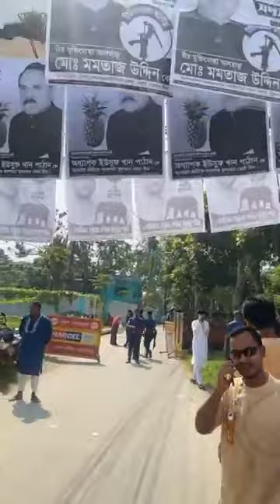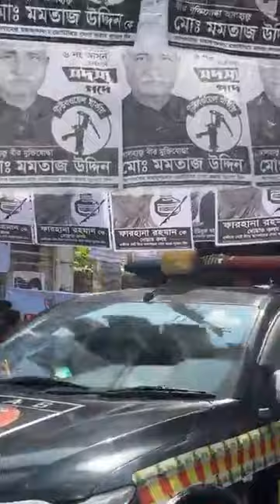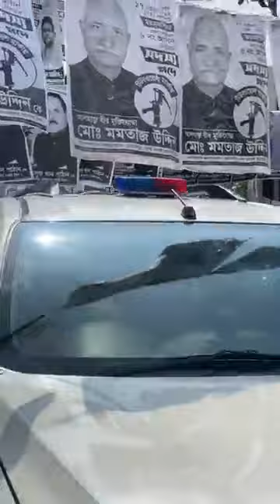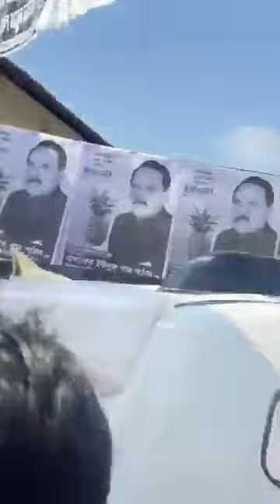ময়মনসিংহ জেলা পরিষদ নির্বাচনের সব শেষ পরিস্থিতি... দের জানাচ্ছেন Faruk Khan Pathan মহোদয়।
ময়মনসিংহ জেলা পরিষদ নির্বাচনের সব শেষ পরিস্থিতি...
আমাদের জানাচ্ছেন   Faruk Khan Pathan মহোদয়।